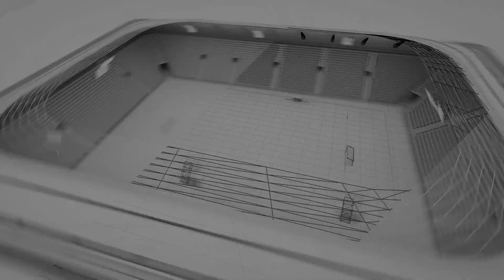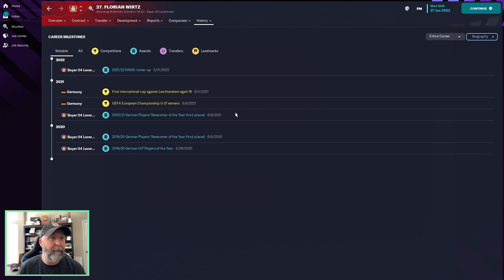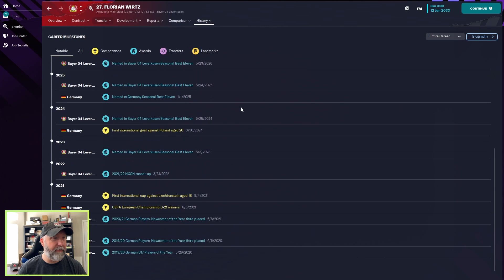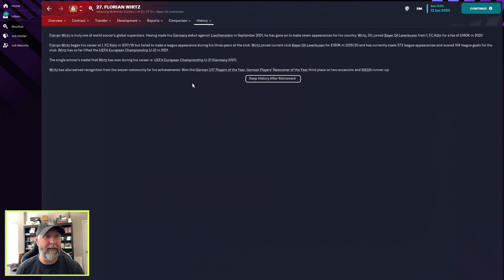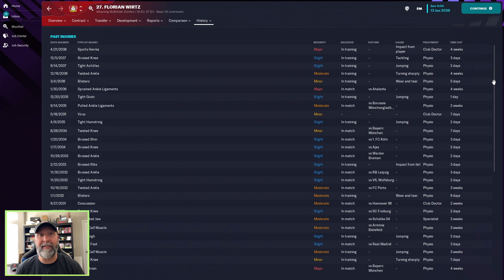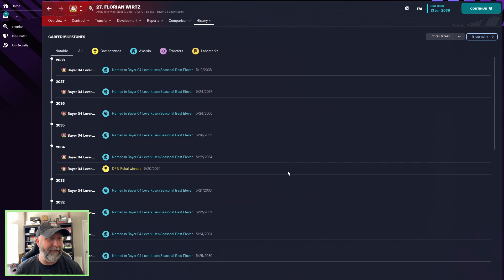Florian Wirtz | Player Profiles 10 Years In | Football Manager 2023 Winter Update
Is Florian Wirtz another on Klopps wish list for the summer?  If so, let's find out a little bit more about this German wonderkid!